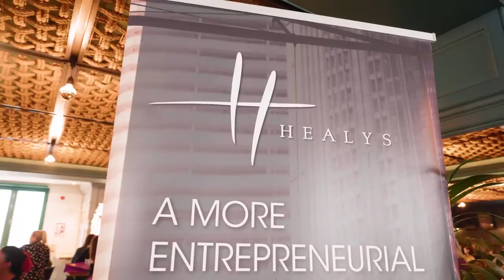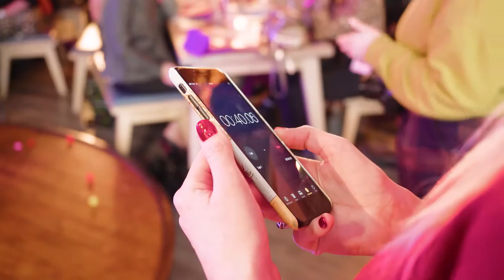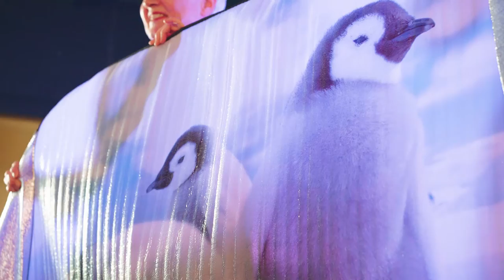Making Herstory: International Women's Day March 2020 on Brighton Palace Pier - Event film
Healy's Solicitors hosted an International Women's Day event on Brighton Palace Pier on Thursday 5th March 2020, presented by Stephanie Prior

With a panel featuring Anne Ackord, CEO of Brighton Pier Group plc, Kathy Caton founder of Brighton Gin, Carlene Jackson, CEP of Cloud 9 Insight, Rachel Pierce, Emily Groom. The Panel was moderated by Funny Women Comedians, Lynne Parker & Jenny Bolt.

Special guest - comedian Zoe Lyons